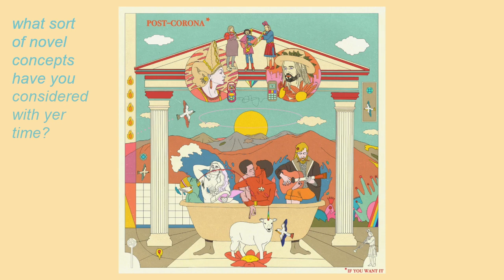Ian George - "Post-Corona*" (Lyric Video)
written by Ian George

Ian George - vocals, acoustic guitar
Ted Olsen - double bass, wurlitzer
Patrick Horigan - electric guitars
Reese Kling - drums, percussion

engineered by Shane Leonard and Danny Sherrill
mixed by Shane Leonard